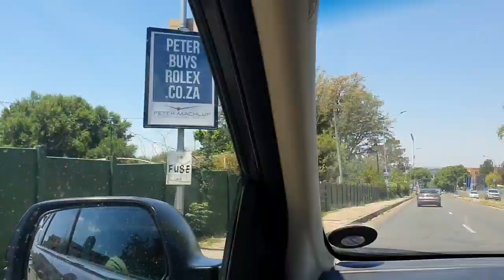Wanderers Cricket Stadium | The Bull Ring South Africa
Not everyday you get to walk freely around an empty stadium let alone one of the best cricketing venues in the world. GoPro footage was corrupt so all of the footage you see is shot on the Samsung Galaxy S10 plus.